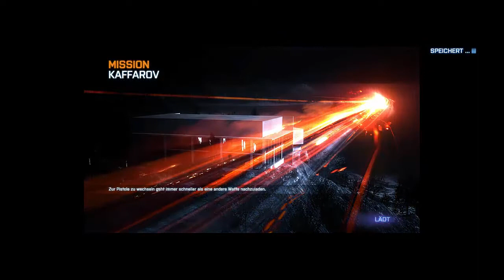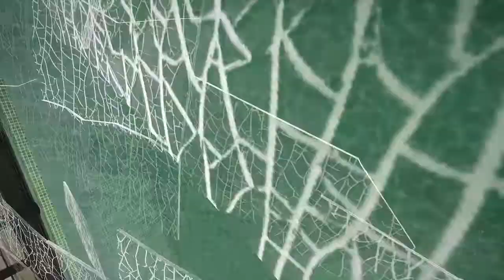BATTLEFIELD 3 ★ «17» - [GERMAN/HD] - Der Waffenhändler - Let's Play Battlefield 3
LET´S PLAY BATTLEFIELD 3 [GERMAN]
KOMMENTIERT VON MARC(2015)
▼▼▼Ab in die Beschreibung▼▼▼

«SPIELBESCHREIBUNG»
Battlefield 3 ist ein Ego-Shooter . Die Kampagne spielt im Jahre 2014. Die Vereinigten Staaten bekämpfen mit militärischen Mitteln die Terrororganisation PLR nahe der iranisch-irakischen Grenze.